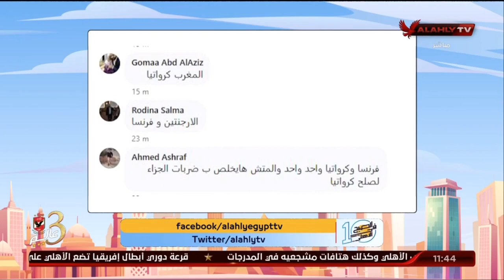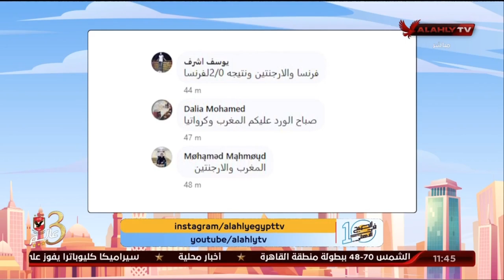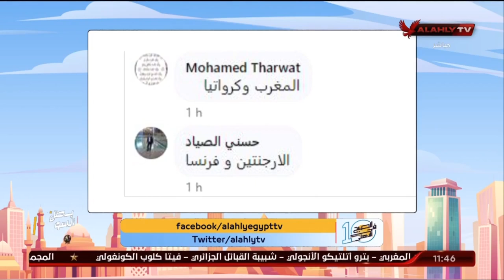شاهد مشاركات الجماهير علي سؤال السوشيال ميديا توقع طرفي مباراة نهائي كأس العالم 2022 ونتيجة المباراة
شاهد مشاركات الجماهير علي سؤال السوشيال ميديا "توقع طرفي مباراة نهائي كأس العالم 2022.. ونتيجة المباراة" | 10 الصبح في الأهلي